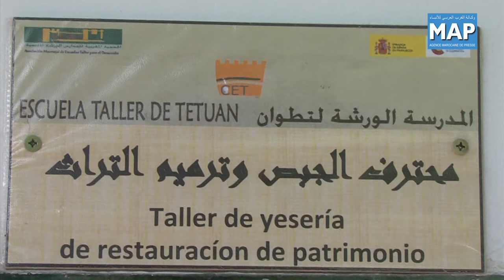روبورتاج حول مدرسة الصنائع والفنون الوطنية بتطوان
انشأت مدرسة الصنائع الوطنية بتطوان سنة 1919, و تعد من بين أعرق المؤسسات الفنية التراثية و المتحفية على الصعيد الوطني.
و تواصل هذه المدرسة مسيرتها في الحفاظ على النمط الفني للحرف التقليدية،  والتراث المغربي التقليدي الاصيل ذي الطابع المغربي الاسلامي الاندلسي، و ذلك بعد 94 سنة من الوجود.

و ساهم في تأسيس هذه المدرسة محتسب مدينة تطوان عبد السلام بنونة ونخبة من الوطنيين المغاربة.